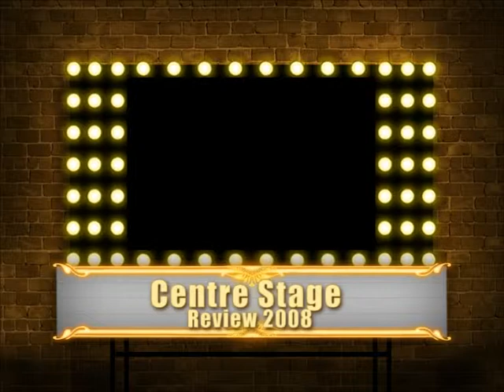Centre Stage Review 2008